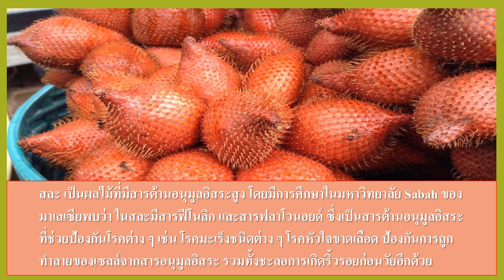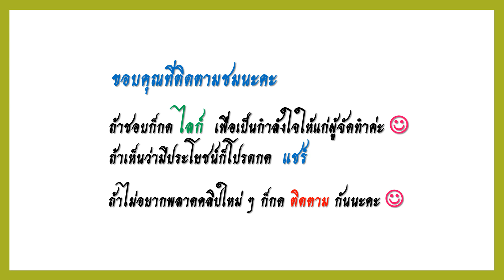สละ : สรรพคุณและข้อควรระวัง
สละ เป็นผลไม้ที่มีคุณค่าทางโภชนาการสูง ประกอบด้วยสารอาหาร วิตามิน และแร่ธาตุต่าง ๆ นอกจากนี้ยังมีประโยชน์และสรรพคุณมากมาย